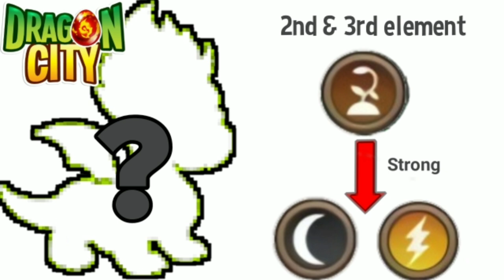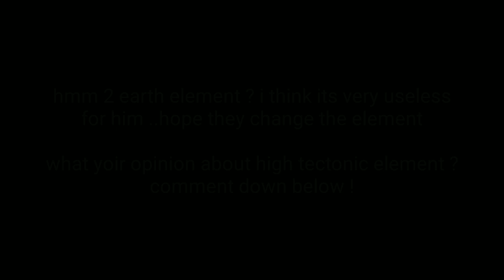Is This High Tectonic Element ? I'm shocked 😱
The high Tectonic Element is revealed, the first heroic dragon that has double element, hmm but I think it's a little useless because it's deal critical on same element, I think high Tectonic will bring some special skill